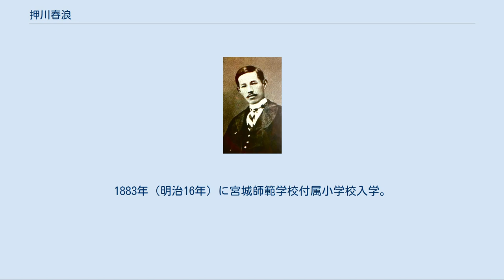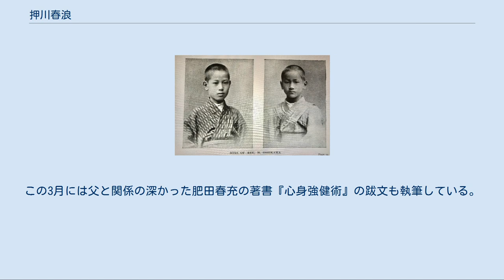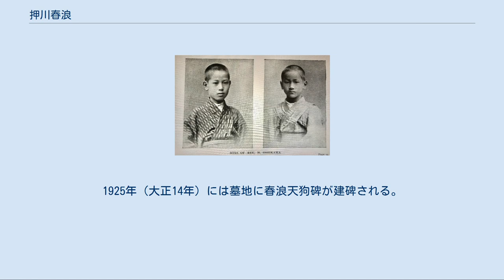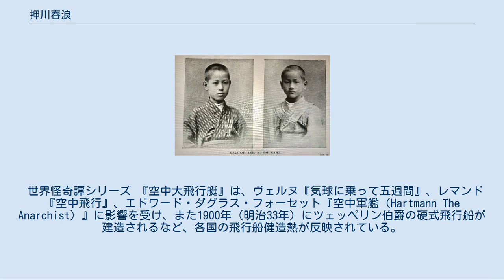押川春浪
押川 春浪（おしかわ しゅんろう、1876年3月21日 - 1914年11月16日）は日本の冒険小説作家、SF作家。
愛媛県出身、本名は方存（まさあり）。
冒険小説のジャンルを定着させ、雑誌『冒険世界』『武侠世界』で主筆を務めて多くの後進の作家、画家育成に尽力した。
 押川 春浪 Shunrō Oshikawa. 押川春浪 押川清 SONS of M.OSHIKAWA. 松山市生まれ。
父はキリスト教牧師で伝道活動を行っていた押川方義。
生後8か月で、新潟で伝道を行っていた父に母とともに呼び寄せられる。
1878年（明治11年）、1879年（明治12年）と続いた新潟大火のため、方義は伝道地を仙台に移し、同行。
1883年（明治16年）に宮城師範学校付属小学校入学。
小学校卒業後、高等単身上京し明治学院入学。
野球に熱中し、2年続けて落第、仙台に呼び戻され、父の設立した東北学院に編入。
ここで乱暴を働き放校処分となり札幌農学校に入るが、ここでも騒ぎを起こして、1894年（明治27年）に芝の水産講習所（現東京海洋大学）入学。
この頃一時岩野泡鳴宅に寄宿する。
しかしここも退学し、方義の親しい大隈重信の創立した東京専門学校専修英語科入学、ここでは正宗白鳥と親しくした。
英語学部卒業後に政学部邦語政治科入学、野球部を創設するが早々に消滅した。
 その他学生時代には、様々なバンカラな行動があったとされている。
 それまでも『水滸伝』『三国志』を愛読し、『少年文庫』誌にも投稿していた方存は、ユーゴー、デュマなどに刺激を受けて小説を志し、『海底軍艦』を執筆。
海軍少将肝付兼行、少佐上村経吉などに助言を得て、遠縁にあたる桜井鴎村の紹介によって巖谷小波に認められ、在学中の1900年（明治33年）に『海島冒険奇譚 海底軍艦』を文武社から出版し人気を得る。
この頃小波の主催する文学サークル木曜会にも参加し、永井荷風ら小説家たちとも親交を得て、また小波からは後に「春波」の号を与えられるが、これを自ら「春浪」に改めた。
 『海底軍艦』は翌年には再版が出るとともに、生田葵山の紹介で大学館から『航海奇譚』を出版。
続いて同社で『世界怪奇譚』シリーズ全6篇などを刊行、また『海底軍艦』の続編など、次々と冒険小説を発表する。
同年に東京専門学校卒業。
母の療養のために鎌倉に移り、翌年鎌倉に越して来た国木田独歩とも親しくした。
同年7月に東京に戻り、牛込で一家で同居。
1903年（明治36年）に結婚して浅草寺近くに居を構え、一時千葉の館山にも住んだが、後に転々と転居を繰り返した。
この頃から過度の飲酒により、徐々に体調を崩すようになってもいた。
 1904年（明治37年）に日露戦争が始まると博文館では雑誌『日露戦争写真画報』を刊行するが、巌谷小波の推薦で春浪は編集者として就職し、編集作業のかたわら同誌に小説や時評を執筆する。
戦後に同誌が『写真画報』に変わると、春浪は編集長に抜擢され、ここでも小説を掲載した。
この頃『空中大飛行艇』が講談師の真龍斎貞水によって語られ、その速記録も「空中奇譚」と題して同誌に掲載されている。
 1908年（明治41年）に『写真画報』は廃刊し、引き続き春浪が主筆となる『冒険世界』が刊行され、春浪作を始めとした多くの冒険小説が掲載される。
この頃から他の多くの作家も冒険小説を執筆し、冒険小説ブームとも言える時代を作り出した。
 元々の野球好きに加えて、弟の清が早稲田大学野球部キャプテンを務めたことで野球界の人脈にも通じ、『冒険世界』誌上でスポーツ振興も大きく取り上げ始め、『運動世界』などのスポーツ誌にも寄稿する。
東京運動記者倶楽部にも加入し、吉岡信敬、橋戸信、飛田穂洲らとスポーツ社交団体「天狗倶楽部」を結成、野球の他相撲、テニスなども楽しんだ。
 スポーツのための総合グランドの必要性にも着目し、当時京浜電鉄にいた中沢臨川とともに羽田運動場建設にも関わった。
さらに中川らと司法大臣尾崎行雄を会長とする日本運動倶楽部を設立、様々な競技会を開催した。
1911年（明治44年）には大日本体育協会と共催でストックホルムオリンピックの予選大会を開催し、日本初のオリンピック選手を送り出した。
 1911年（明治44年）に東京朝日新聞で「野球害毒論」が起こると、読売新聞紙上で反論を掲載、演説会を開くなど激しく反発した...